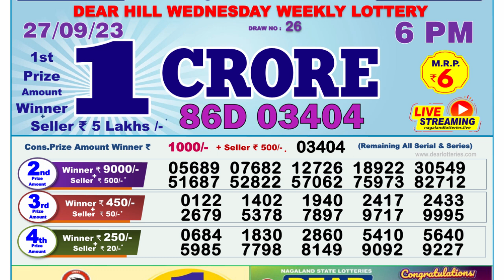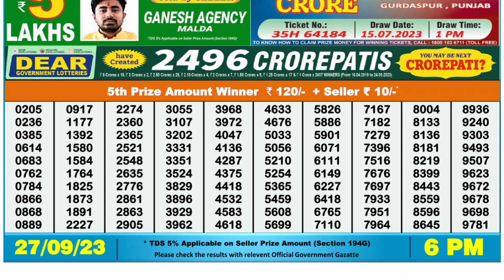Dear Lottery Sambad 6pm today 27.09.23 Nagaland State Lottery Result